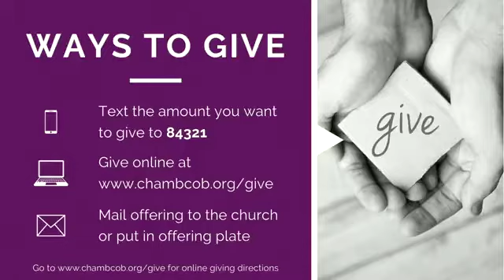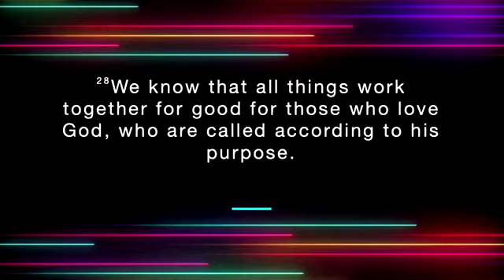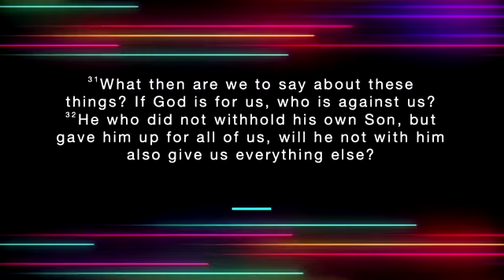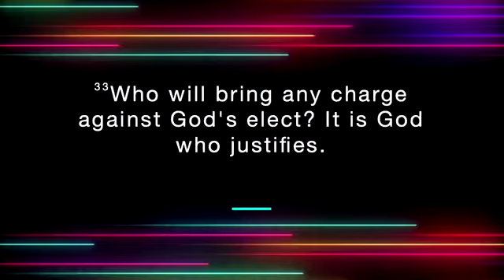Worship September 11, 2022